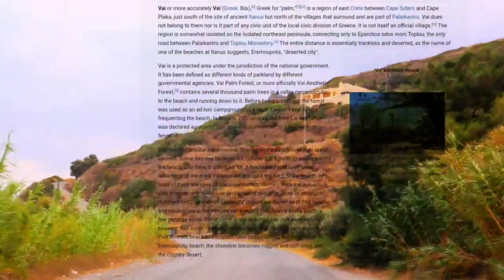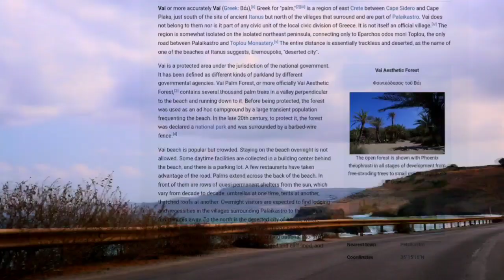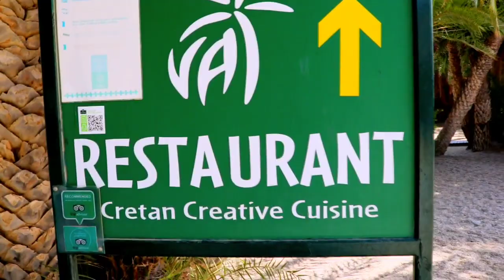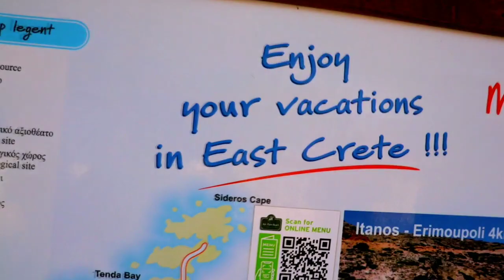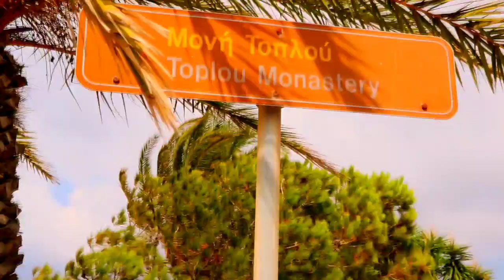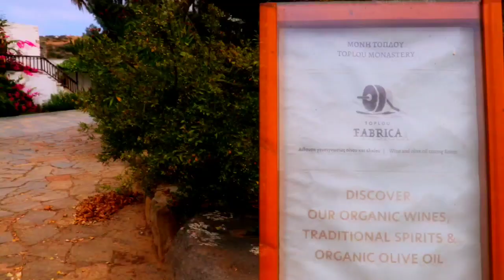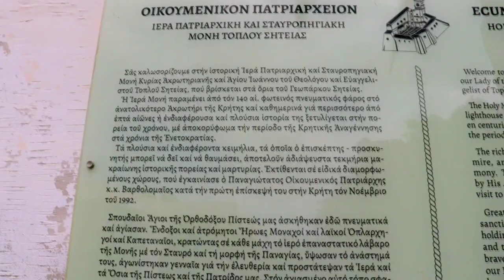Vai palm 🌴beach ⛱️ in crete Island greece/have a tropical feeling in Europe 🇪🇺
vai palm beach is a beautiful palm beach in the eastern part of crete Island.